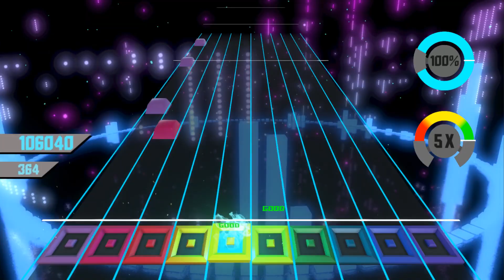MusicWave: NOCTAM - COFFEE [DIFFICULT]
MusicWave is back with a bunch of new artists! Welcome NOCTAM to the team and his energetic track COFFEE. It may be two minutes long, but after two minutes your hands are sure to be aching.